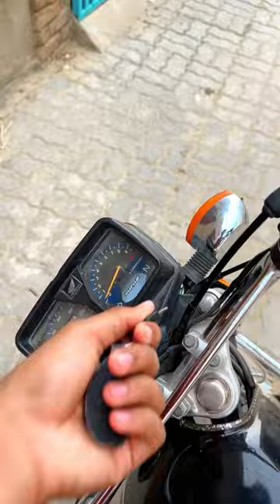Sunday ko b kam kr rha ho😥 kya pump ki duty thik hai?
(Introduction)
Hi everyone! My name is Ahmed, and I'm a student of IT. Life can be strange sometimes, so I'm here to share my journey with you. Join me as I explore the my life.
ignore hashtags...

Fan 100k ka cake le aya 😍 job chorr du ya nahi 🥲